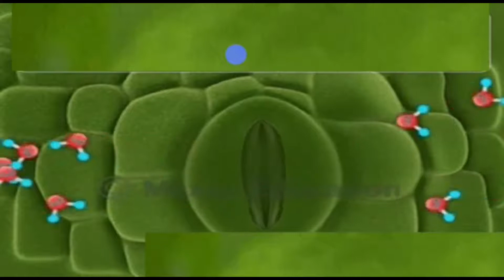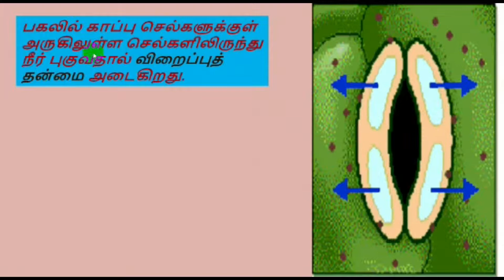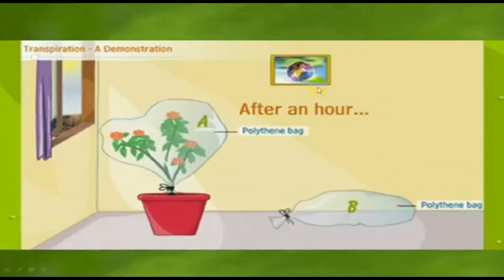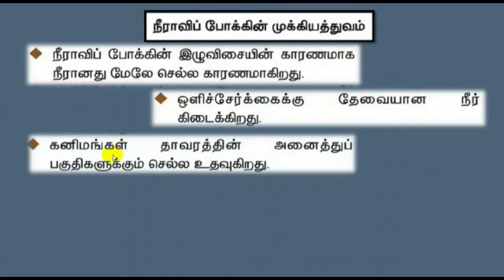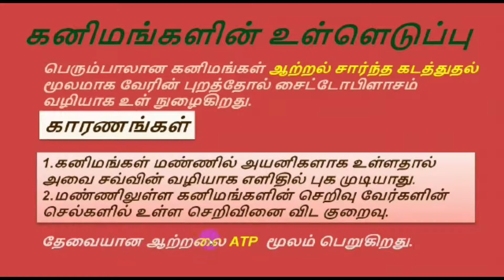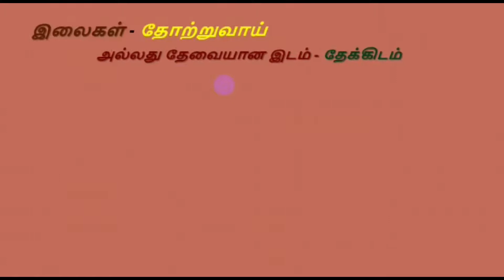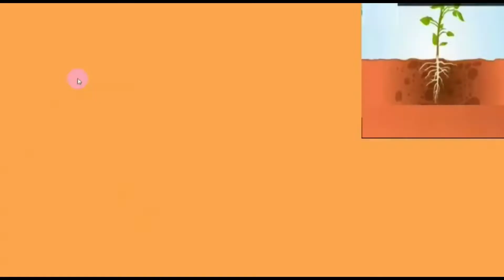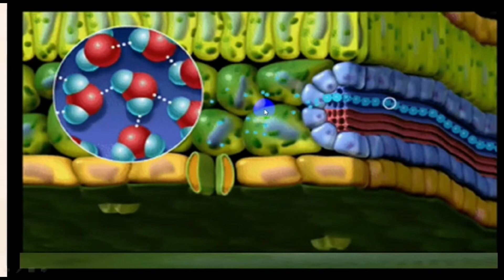ONLINE CLASS - 10th Science#Biology#Tamil Medium